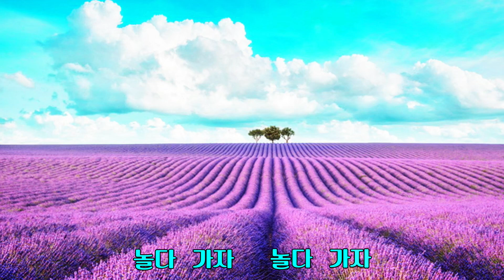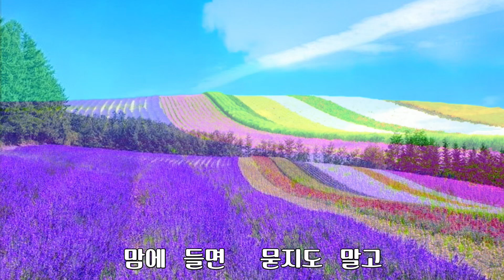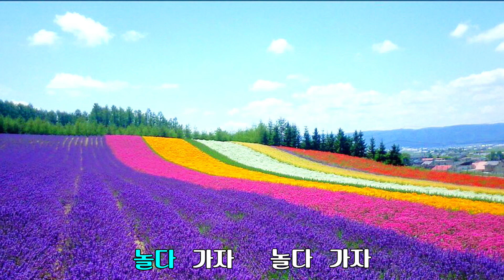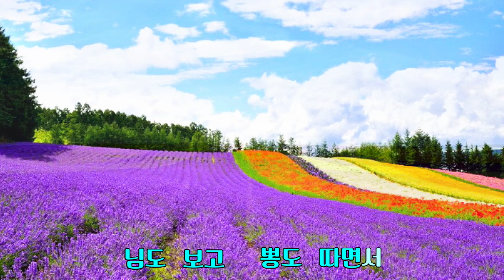놀다 가자 / 주현주(가사 첨부)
놀다 가자 /  주현주 / 작사 작곡 : 안   수

놀다 가자  놀다 가자
한번 가면  못 오는 세상
게똥밭에 굴러도
이 세상이 좋단다
눈에 들면  따지지 말고
맘에 들면  묻지도 말고
한 번뿐인  우리 인생
기운 좋고  힘 좋을 때
님도 보고  뽕도 따면서